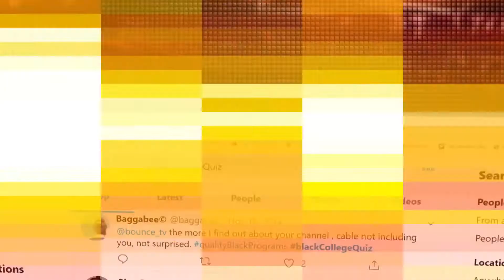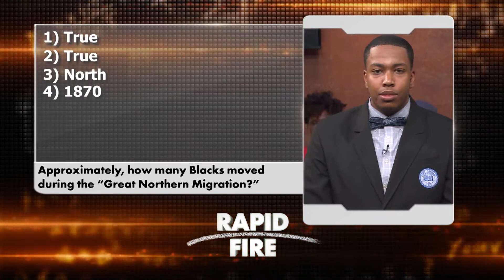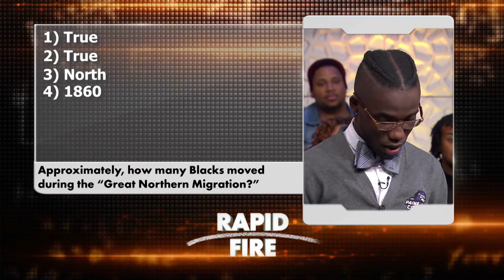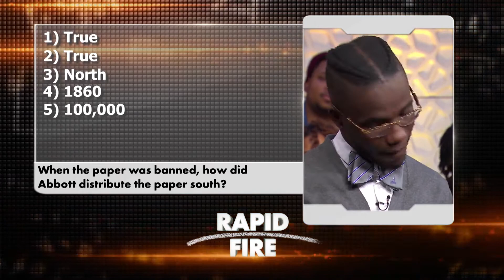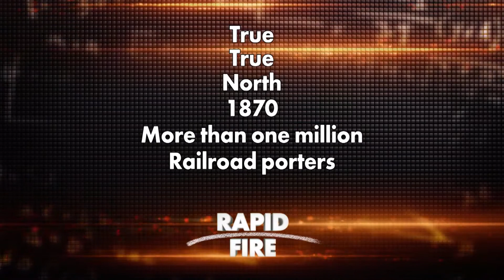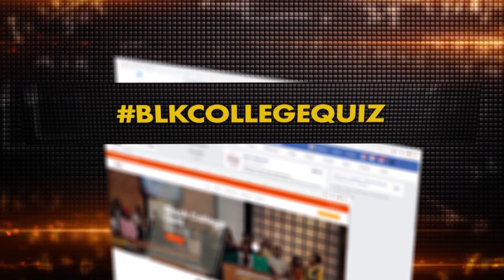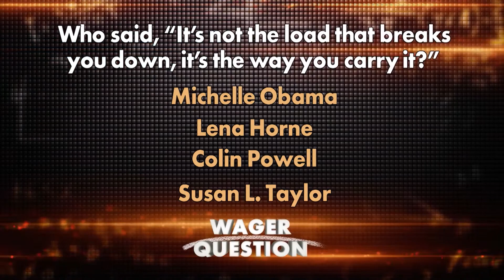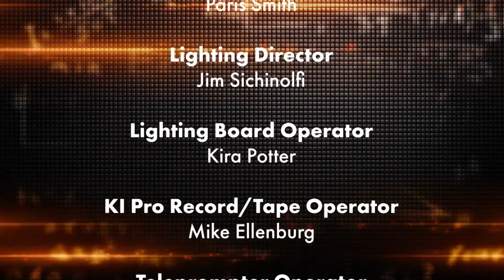Black College Quiz featuring Hezekiah Hartry of Paine College VS Najee El-Amin of Rust College.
BCQ hosted by Nephew Tommy featuring Hezekiah Hartry, a junior History major at Paine College VS Najee El-Amin, a Junior Broadcast Journalism major at Rust College. The show airs nationally on Bounce TV Saturday’s at 7AM EST. To find the local airing in your city